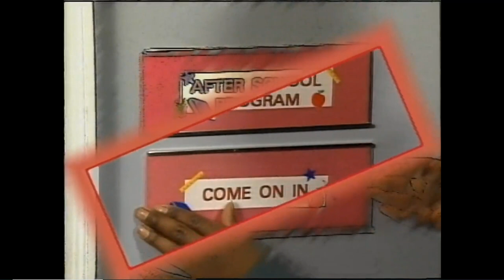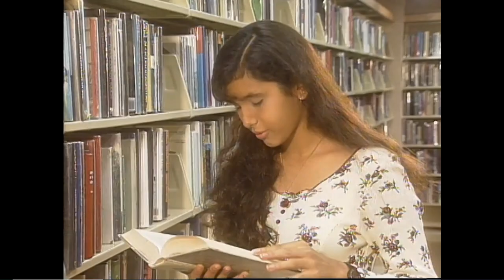Looking from the Inside Out Now What Do I Do?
Kesia falls off the balance beam and she gets frustrated and runs out of the classroom, The kids explain their own story about their frustration about the things they do until they find an effective way to deal with frustration.